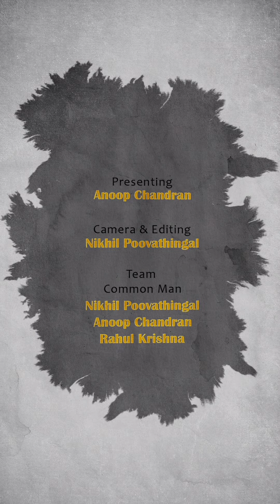ന്യൂസ് പേപ്പർക്കൊണ്ട് ഈ പയ്യൻ ചെയ്തത് കണ്ടോ.? News Paper Craft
Presenting : Anoop Chandran
Camera & Editing : Nikhil Poovathingal